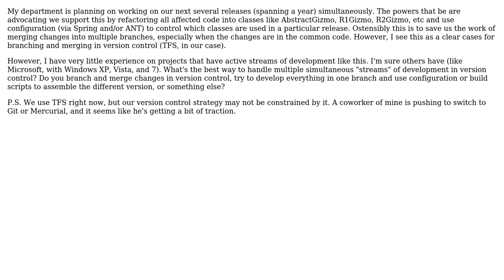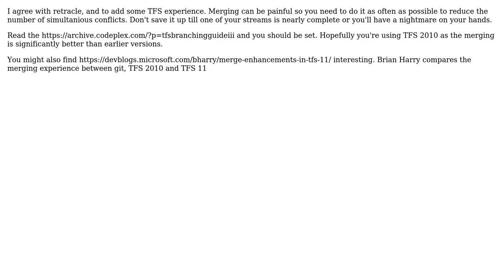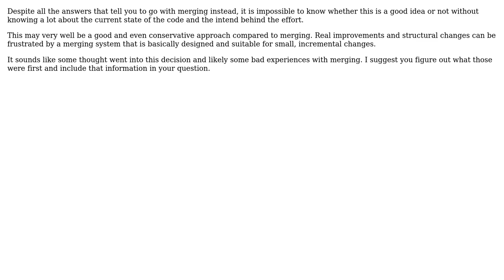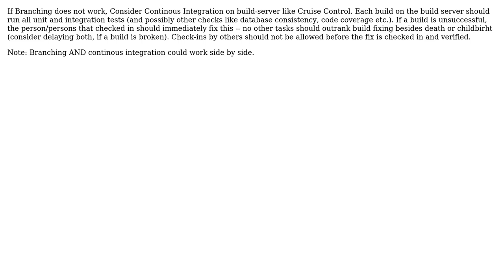What's the best way to handle multiple simultaneous "streams" of development in version control?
Software Engineering: What's the best way to handle multiple simultaneous "streams" of development in version control?

With thanks & praise to God, and with thanks to the many people who have made this project possible! | Content (except music & images) licensed under CC BY-SA | Music | Images & others | With thanks to user sleske user retracile user Morten user Martin Maat user Kaypro II user James Reed user Glorfindel and the Stack Exchange Network Trademarks are property of their respective owners. You are responsible for your own actions.